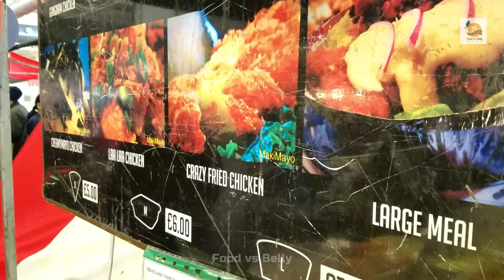Be Hurry! Taste IT | London Street Food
UK delicious street food. Street food always attractive to people, variety of taste can be found in street food.

★ CONNECT WITH FOOD VS BELLY ON SOCIAL MEDIA! ★